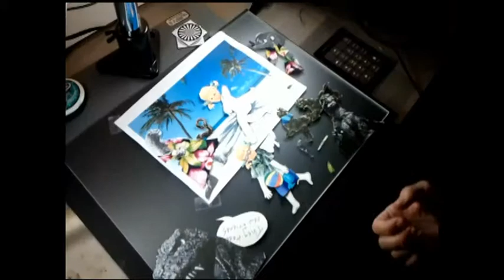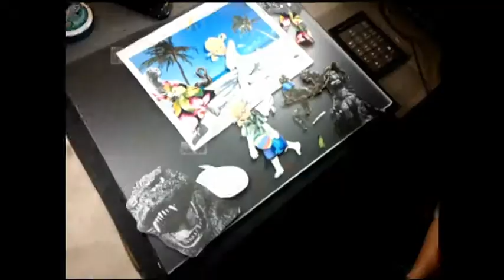EPISODE 6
Welcome to The Art COlumn a youtube channel dedicated to exploring, informing, and sharing the art world of America. This week we are in San Antonio Texas at the annual "Olmos Art Walk" We vist 2 studios, and talk with xeveral artists.